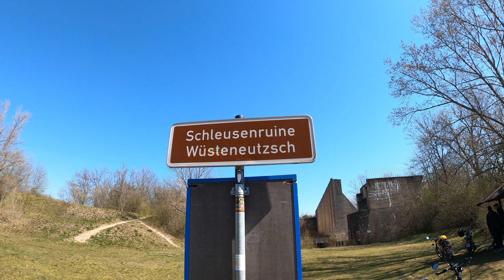Schleusenruine Wüsteneutzsch nahe Günthersdorf/ Leipzig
In Wüsteneutzsch sollte neben dem Bau des Saale-Elster-Kanals (Baustart 1933) ab 1937 Deutschlands größte Schleusentreppe (in Bezug auf Kammergröße und Fallhöhe) entstehen . Zwei baugliche Schachtschleusen sollten den Höhenunterschied von rund 22 Metern zwischen dem Saale-Elster-Kanalund der Saale überwinden. Die Schleusen waren als Sparschleuse projektiert; die Schleusenkammern hatten eine Länge von 85 Metern, eine Breite von 12 Metern und eine Drempeltiefe von 3 Metern. Somit entsprachen sie in ihren Abmessungen den Anforderungen zur Schleusung von 1000-t-Kanal-Schiffen. Die sich mit Beginn des Zweiten Weltkriegs im September 1939 immer weiter verzögernden Arbeiten wurden schließlich 1942 ganz eingestellt, sollten aber nach dem „Endsieg“ mit größter Intensität fortgesetzt werden. Vom Gesamtbauvolumen waren bis zu diesem Zeitpunkt etwa 75 Prozent ausgeführt.